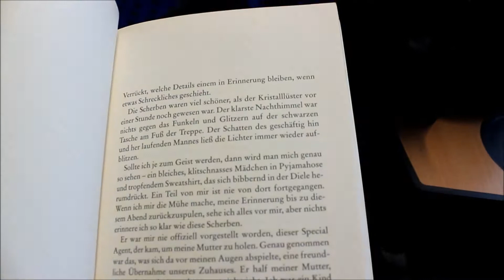WIR WAREN AUF DEM MONT BLANC! I Vlog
mein Freund und ich waren über das lange Osterwochenende in der Schweiz und ich habe ein bisschen gevloggt ;)

❤ Videoinfo:
Camera: Canon 600d